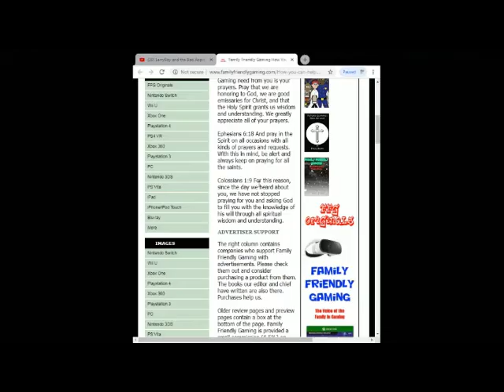FFG Dance Fortnite Emotes Criss Cross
Family Friendly Gaming is pleased to share this game play video for FFG Dance Fortnite Emotes Criss Cross.